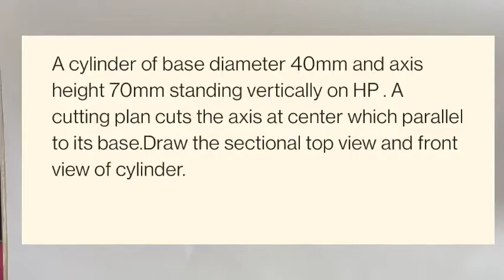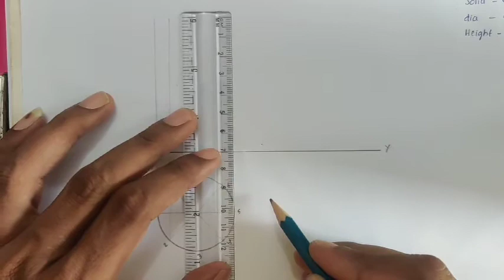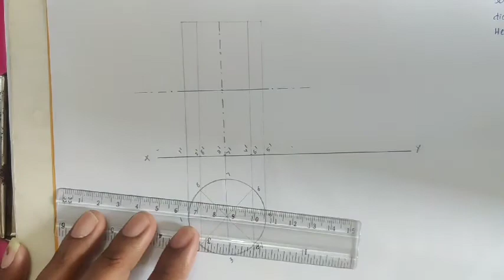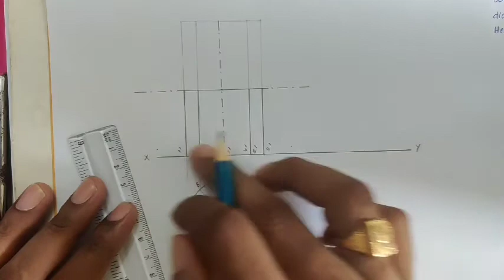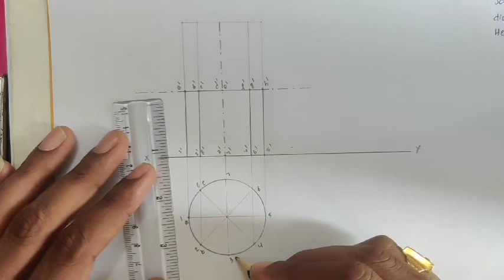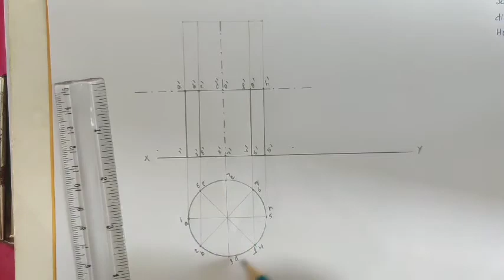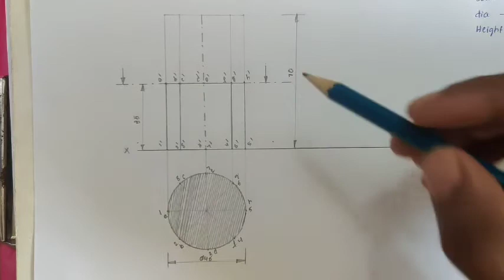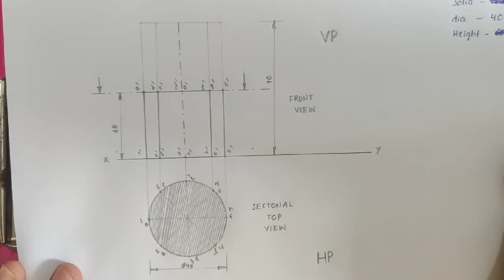section of solids Q2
horizontal section of cylinder